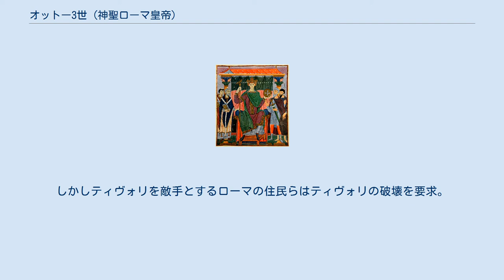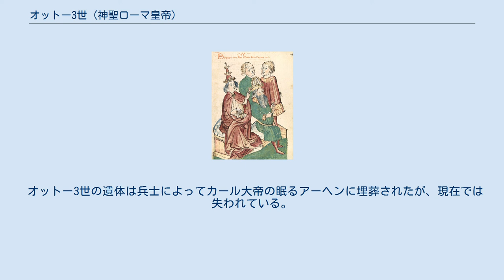オットー3世 (神聖ローマ皇帝)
オットー3世（Otto III., 980年7月 - 1002年1月23日）は神聖ローマ帝国の皇帝（在位：996年5月 - 1002年）、並びに東フランク王（在位：983年12月 - 1002年）及びイタリア王（在位：996年4月 - 1002年）。
ザクセン朝第3代の皇帝にして第4代の王。
初代オットー1世大帝の孫で、第2代皇帝オットー2世とギリシャ皇女テオファヌの子。
古代ローマ帝国の復興を目指し、ローマを首都とした帝国の再興を試みたが現実に合わず果たせなかった。
1002年に21歳で死去。
 983年12月7日の父オットー2世の急死に伴い、3歳で王位を継承した。
即位後間もなく、父の政敵であった従叔父のバイエルン公ハインリヒ2世が王位を狙ったが、オットー3世の母テオファヌ（希：テオファノ、東ローマ帝国皇帝ヨハネス1世ツィミスケスの姪とされる）が摂政としてこの難局を乗り切り、王をよく補佐した。
991年にテオファヌが亡くなった後には祖母アーデルハイトがマインツ大司教ヴィリギスらとともに摂政を執り行った。
 994年より14歳で親政を開始。
オットー3世は古代ローマ帝国を復興して神政政治を行おうとする意志を抱いていた。
 オットー3世も祖父や父と同様にイタリア遠征を敢行。
ローマ貴族クレッシェンティウス2世の反乱によりローマ教皇ヨハネス15世がローマから追放され救援を乞うたのが要因であった。
だが996年4月初旬にヨハネス15世は熱病で死去。
オットー3世は同年4月12日の復活祭までパヴィアに滞在したのち軍を進め、地元貴族を退けてローマに入城、祖父オットー1世の曾孫ブルーノをグレゴリウス5世として教皇に選出した（996年5月3日）。
996年5月21日にオットー3世はグレゴリウス5世から帝冠を受け帝位に就いた。
 帝国の文書局長にしてオットー3世の教師であるオーリヤックのジェルベールとプラハ司教アーダルベルトを助言者としつつ、オットー3世はフランクとギリシャの両ローマ帝国、そして教皇の権威を統合した普遍的な帝国の建設を構想する。
これは母テオファヌからローマ帝国の理念を教え込まれたからだとする説もある。
そしてギリシャの宮廷儀式の幾つかを取り入れもした。
 オットー3世がローマを離れるとクレッシェンティウス2世はギリシャのローマ皇帝バシレイオス2世の援助を受けて反乱を起こし、996年9月にグレゴリウス5世を追放し、翌997年5月に対立教皇ヨハネス16世を立てた。
しかしオットー3世は同年冬に進軍を開始し、翌998年2月にはローマに凱旋する。
ヨハネス16世は逃亡したが拿捕され、鼻と耳を削がれ、舌も切り取られ、手の指を折られ、眼を潰され、オットー3世とグレゴリウス5世の面前にて職位失効が宣言された。
そののち現在のドイツ中部のフルダ修道院に移送された。
またクレッシェンティウス2世はサンタンジェロ城に篭城したものの、オットー3世は998年の復活祭に城を陥落させ、4月29日に斬首のうえ遺体を城壁に吊るした。
 グレゴリウス5世に聖油で聖別されるオットー3世 オットー3世は古代ローマ帝国の宮殿が建てられていたパラティーノの丘に古代ローマ様式の宮殿を新たに造営し、古代ローマの伝統を受け継ぐギリシャ宮廷様式の祭典を挙行。
オットー3世は自らを「イエス・キリストの下僕」「使徒たちの下僕」「世界の皇帝」と称した。
998年にはまたジェルベールにラヴェンナ大司教の座を与えた。
 999年2月18日にグレゴリウス5世が謎の急死を遂げると、ジェルベールをシルウェステル2世として教皇座に就けた。
オットー3世は自らを初のキリスト者皇帝コンスタンティヌス1世に、そしてジェルベールをシルウェステル1世になぞらえての命名である。
またオットー3世は、コンスタンティヌス1世とシルウェステル1世が交わしたとされていたコンスタンティヌスの寄進状を「いい加減で虚構のもの」として取り消すとともに、改めて所領の寄進をしている。
 998年から1000年の期間、オットー3世は幾度か巡礼を行っている。
南イタリアのガルガノ半島やガエータへ赴き、ガエータではロッサノの聖ニルスに会っている。
また聖ロムアルドからは修道士になるよう勧められてもいる。
ローマのティベリーナ島に聖堂を建設し、聖アダルベルトの聖遺物と聖バルトロメオの皮膚を納めた。
現在の聖バルトロメオ...